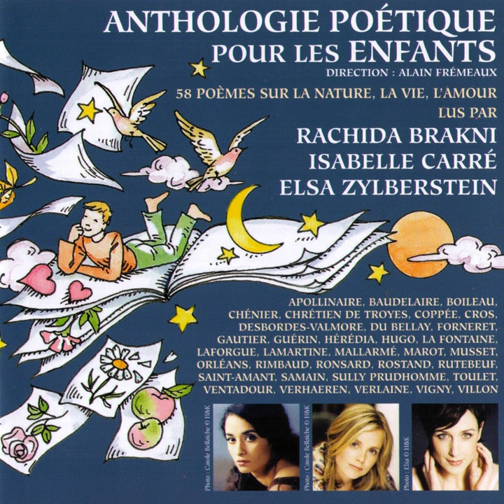Un Pauvre Honteux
Un Pauvre Honteux · Elsa Zylberstein

Anthologie poétique pour les enfants

Composer: Traditional
Lyricist: Xavier Forneret